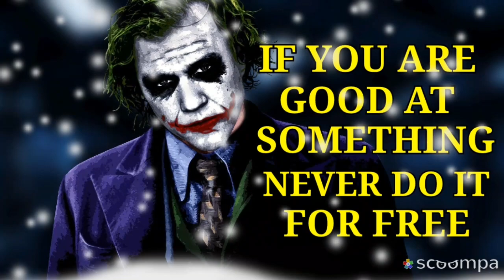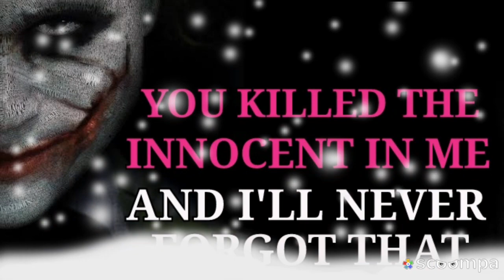TOP 10 EVIL QUOTES MUST SEE MOTIVATIONAL AND INSPIRATIONAL QUOTES OF EVIL (SATAN)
POWERFUL EVIL QUOTES AND SAYINGS ABOUT LIFE LESSONS THAT CAN CHANGE YOUR LIFE.ALSO WISDOM SAYINGS THAT WILL MOTIVATE AND INSPIRE YOU IN SUCCESS OF LIFE JOURNEY.